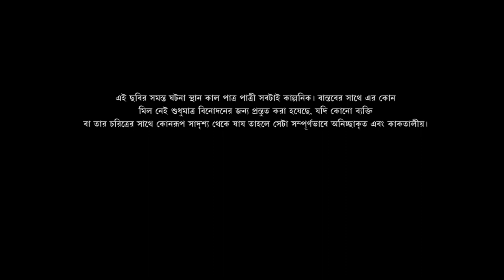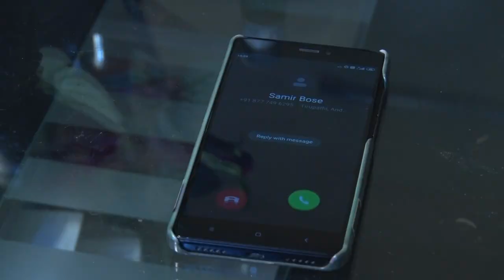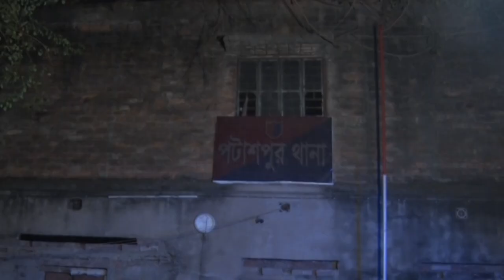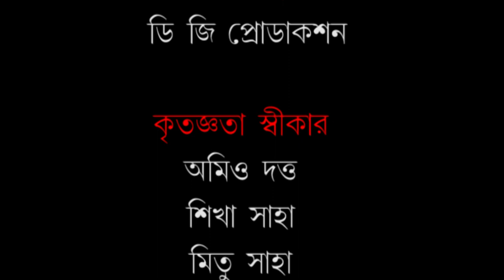Kanthaswar--Short Movie(2021) by Sandip Das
Today at 14th February or in other word in Valentines Day,we have released Mon's Binodon Presents a short film Kanthaswar by Sandip Das. Hope you all would enjoy this film and also don't forget to like and subscribe our Youtube channel and also press the notification bell to get more special updates like this.
Audio used:
I)The_Tension
RealTunesStudio
II)VMS Horror YouDidntSeeAnything DronesHitFXAltMix2 BTZ
Velocity Music
III)Dark Hole
Pavel Prakapovich
IV)Classic Trailer
2B Studio